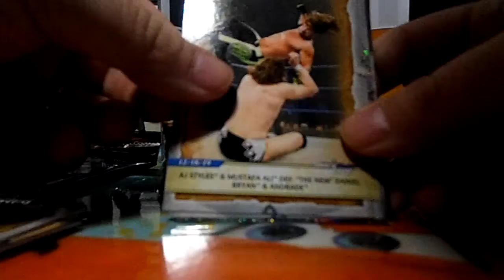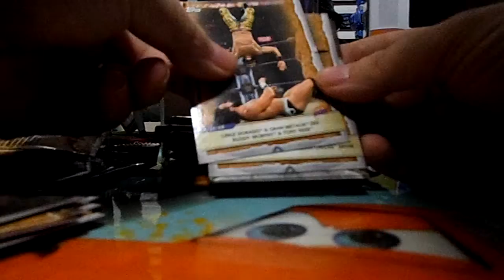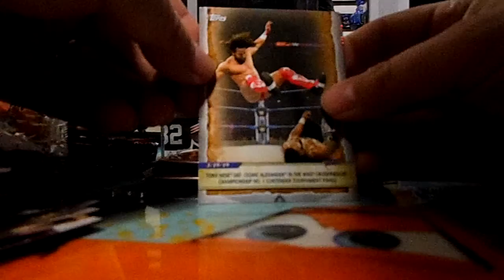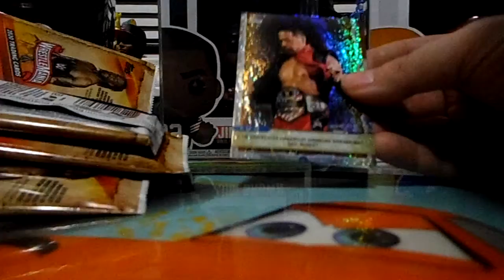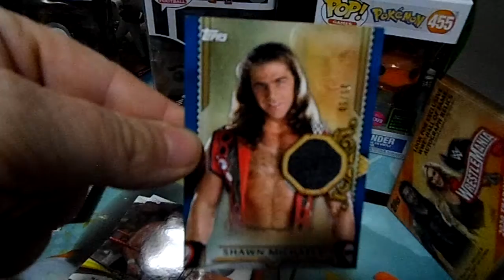another 2020 Topps WWE Wrestlemania Blaster box Break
heres what I got in my box